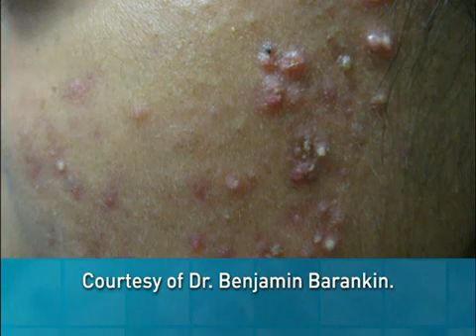Acne Management: Part 1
Dr. Mike on the basic causes of acne